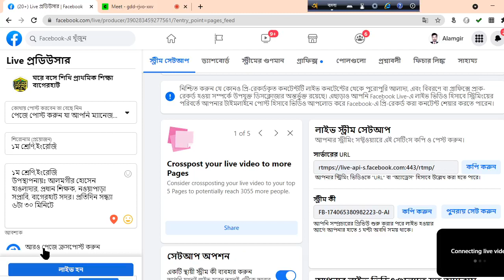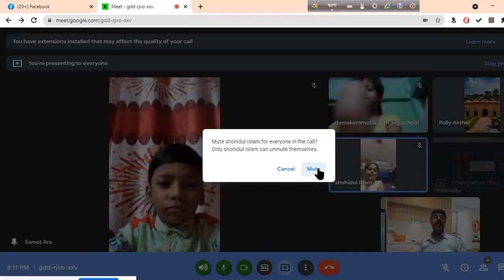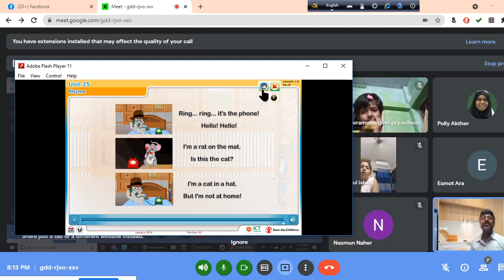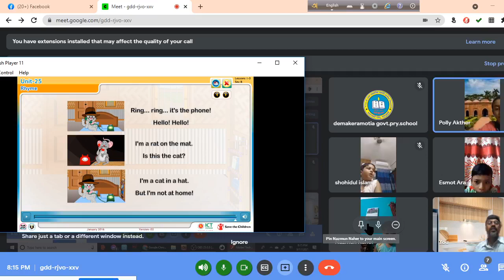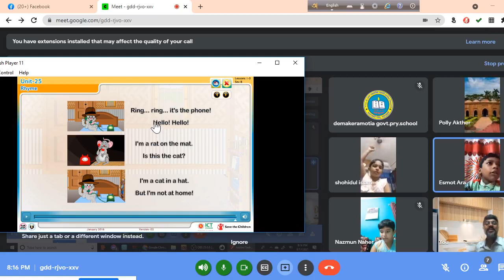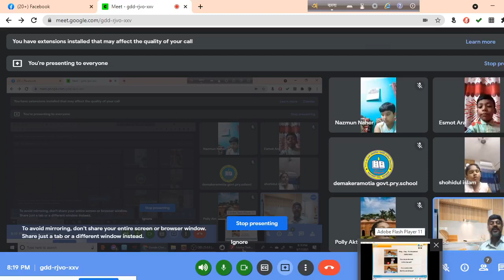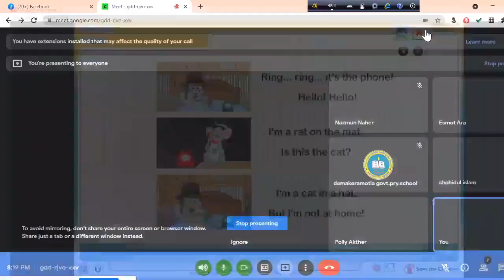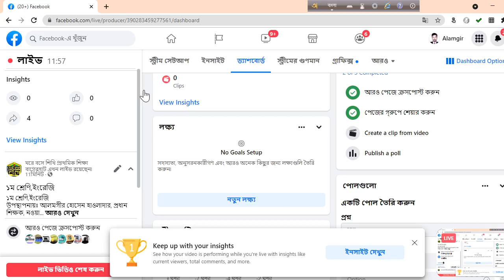১ম শ্রেণি,ইংরেজি, Class One, English, Unit 25,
উপস্থাপনায়ঃ আলমগীর হোসেন হাওলাদার, প্রধান শিক্ষক, নওয়াপাড়া সপ্রাবি, বাগেরহাট সদর। প্রতিদিন সন্ধ্যা ৬টা ৩০ মিনিটে